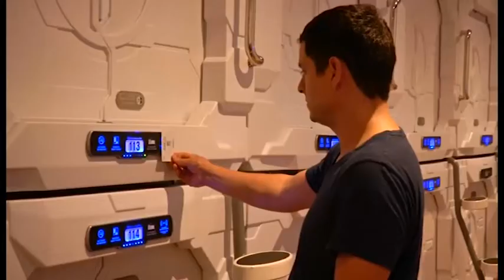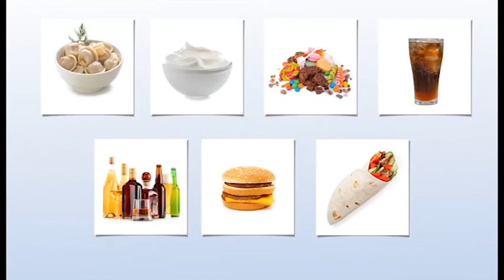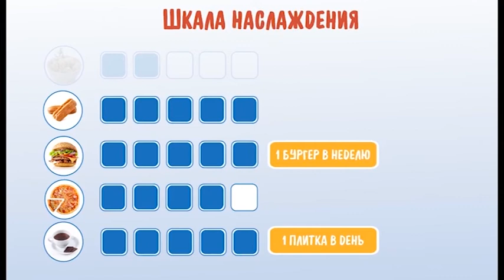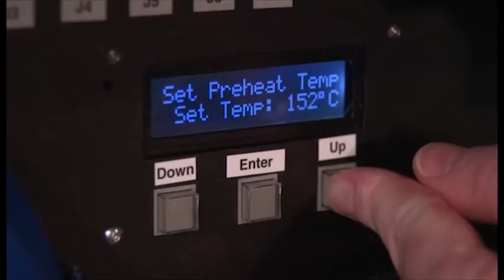"Моё утро" от 05.03.2020 (12+)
Ведёт программу - Жора Петросян.